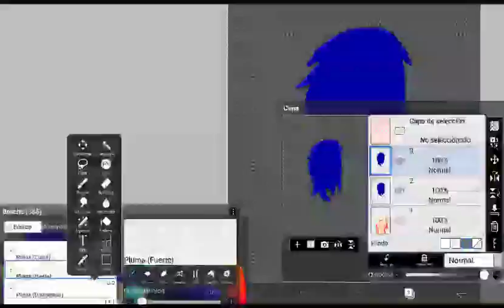•|Just an giyuu tamioka edit|•